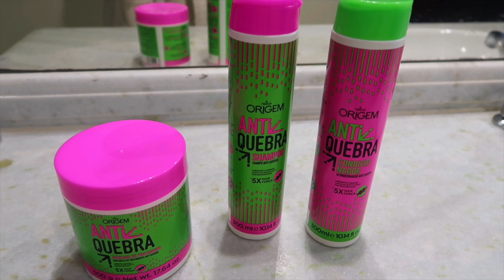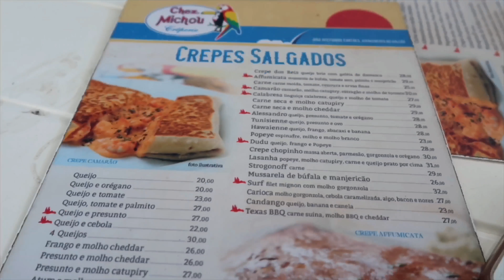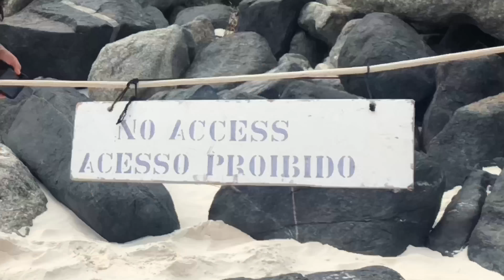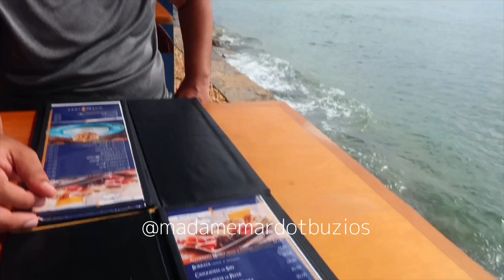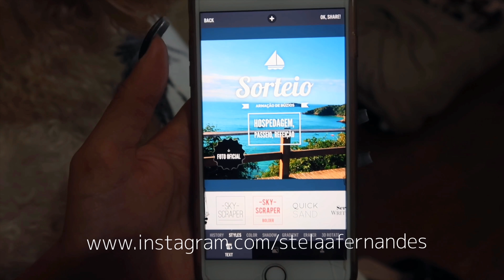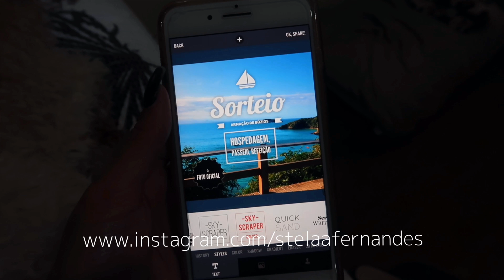UMA SEMANA no CARIBE BRASILEIRO! 💙🌊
Deseja me mandar algum mimo? 👇🏼
📦 Caixa Postal: 8129 - CEP: 31310970
Stela Fernandes, Belo Horizonte - MG